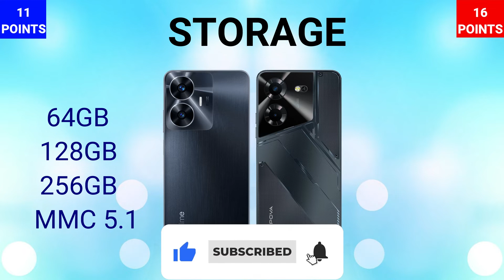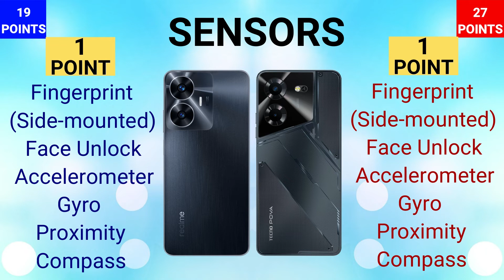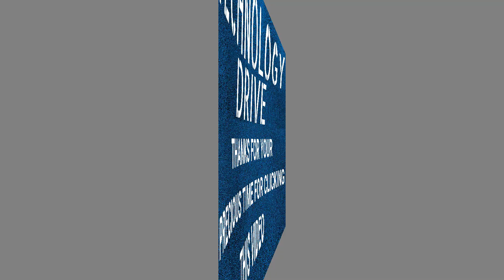Tecno Pova 5 VS Realme C55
IN THIS VIDEO WE ARE COMPARING REALME C55 WITH TECNO POVA 4. IF YOU ARE IN A MOOD TO BUY ONE OF THESE PHONES THEN WATCH THIS VIDEO FIRST AND THEN MAKE A DECISION.

REALME C55
TECNO POVA 5 SERIES
TECNO POVA 5
POVA 5 SERIES

 • A Night In Cuba –...

🎵 Track Info:

Title: A Night In Cuba by GroovyD